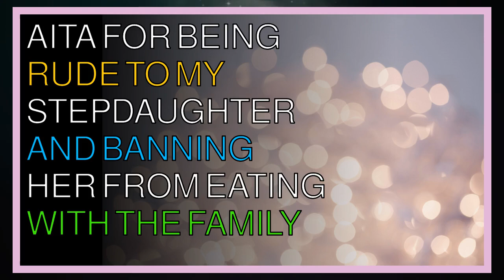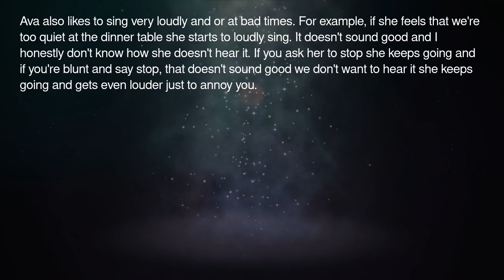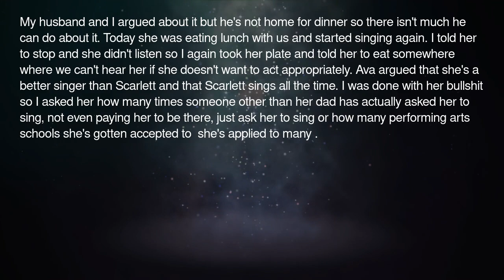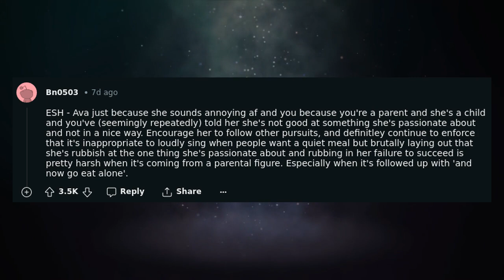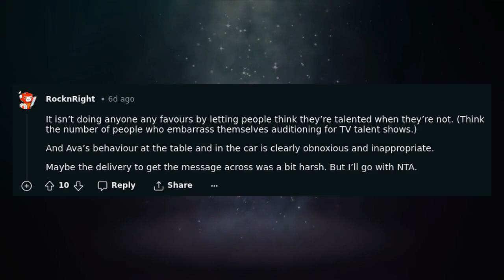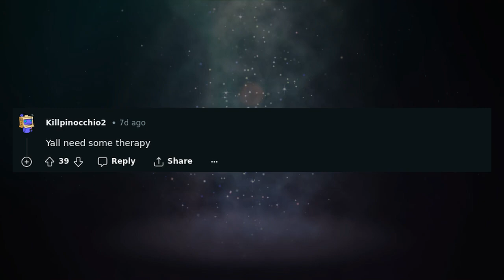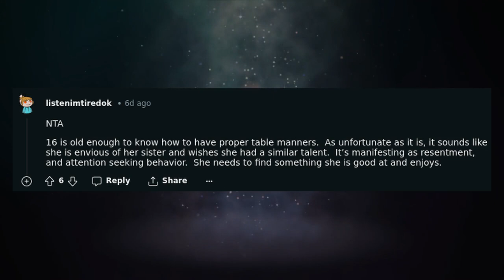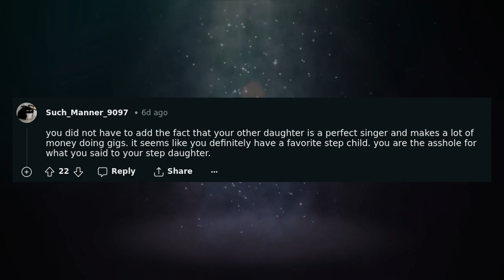AITA for being rude to my stepdaughter and banning her from eating with the family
In this video, we dive into a controversial AITA (Am I The A**hole) thread on Reddit where a user shares their experience with their stepdaughter. The user explains how they have been dealing with conflict and tension in their family dynamic, leading to a decision to ban their stepdaughter from eating with the rest of the family. As we explore the different perspectives and opinions in the comments, we also reflect on the complexities of blended families and the challenges that come with it. Join us as we navigate through the nuances of this situation and discuss whether the OP (original poster) is truly in the wrong or not.